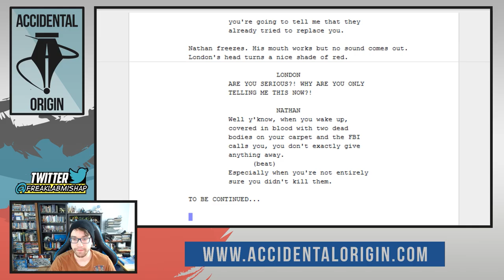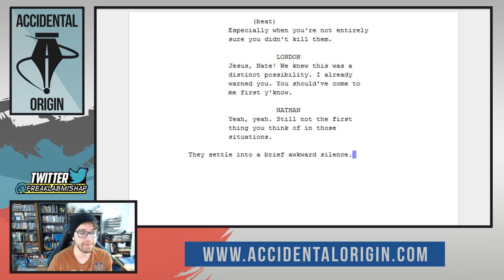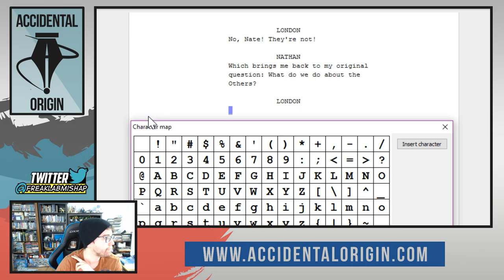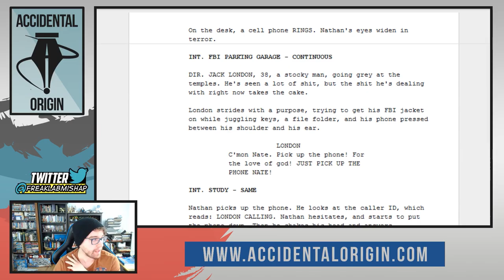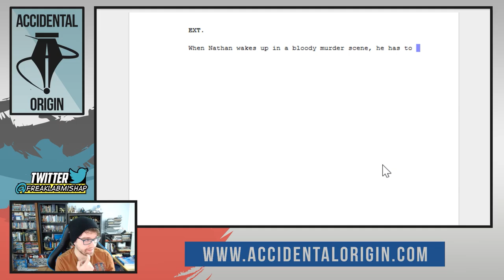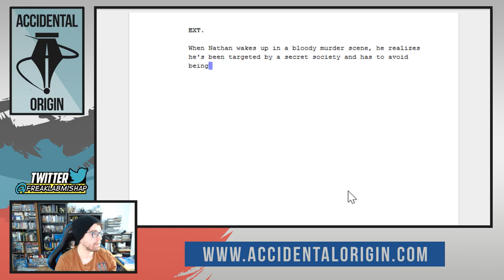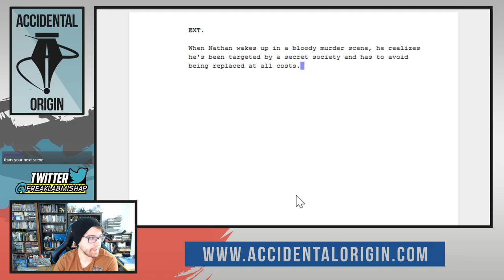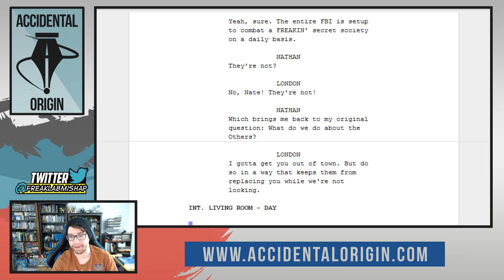Accidental Origin - Episode #29 (Part 1)